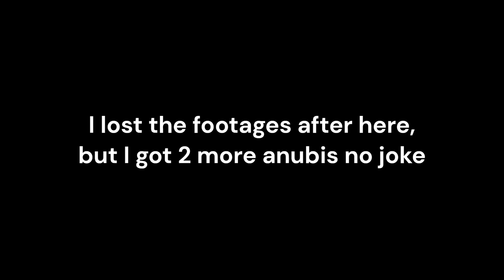watch me getting anubis 8 times in a row on shiny arrows | World Of Stands Roblox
shiny arrow more like unlucky arrow